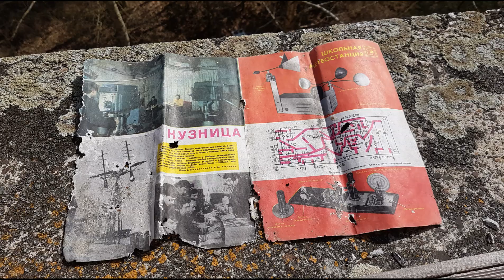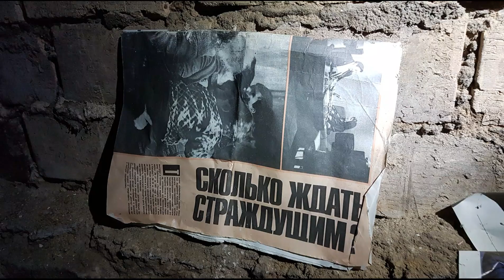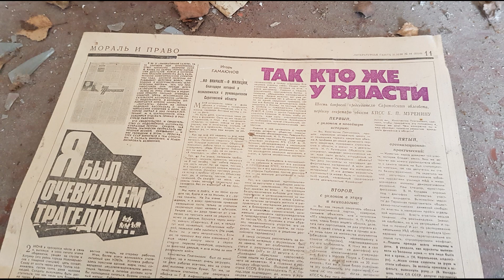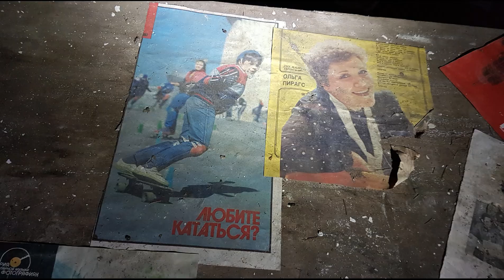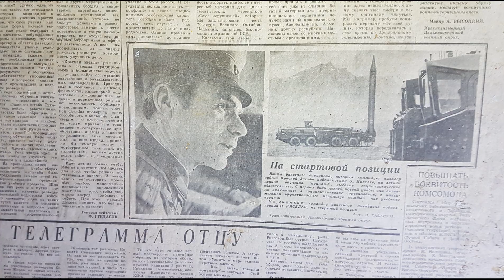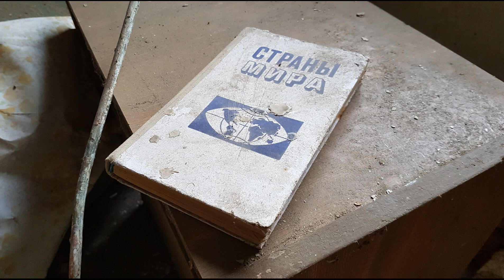На заре Forst Zinna